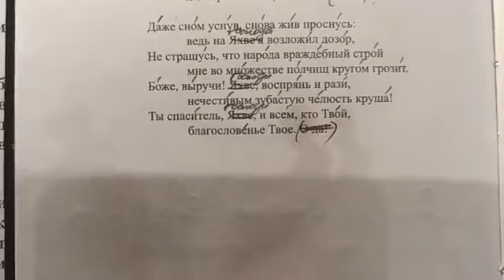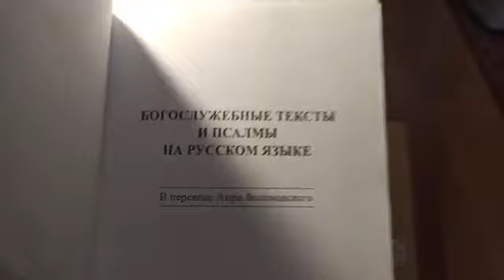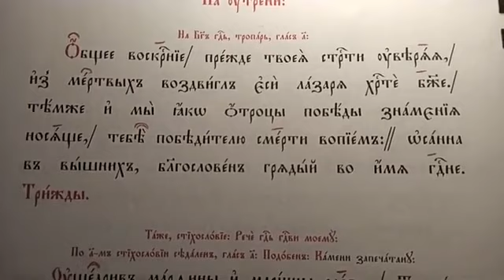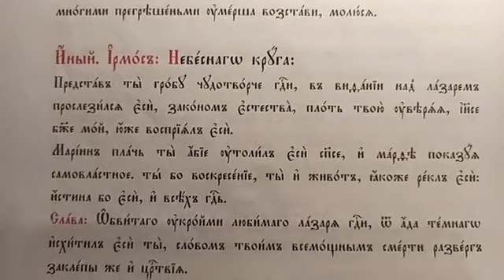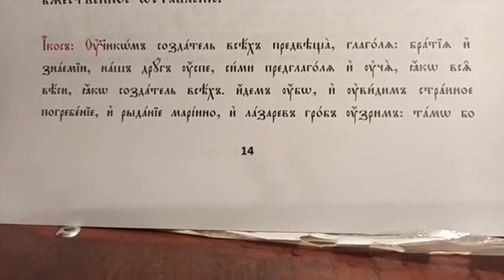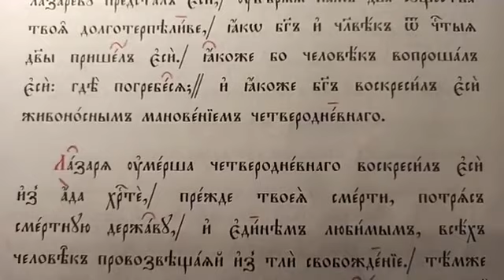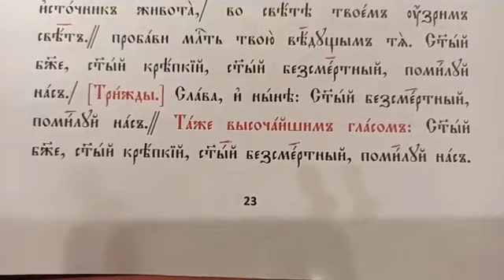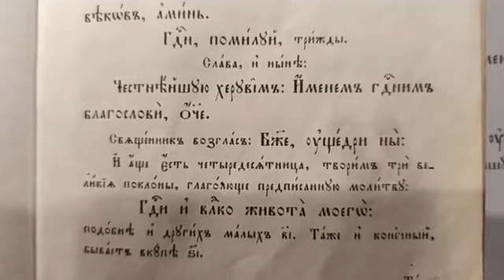Утреня Воскрешения Лазаря - 10_04_2020